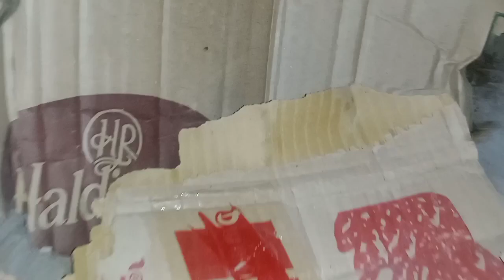wax mooth ko Kis Tarah control Kiya jata hai